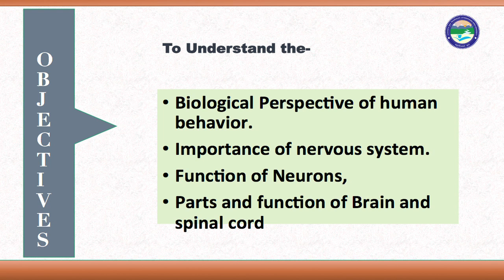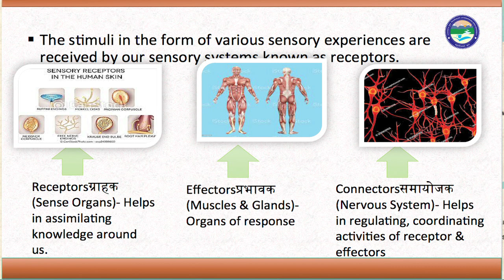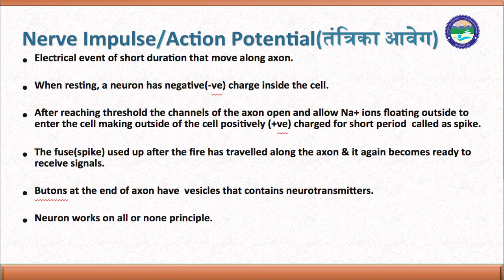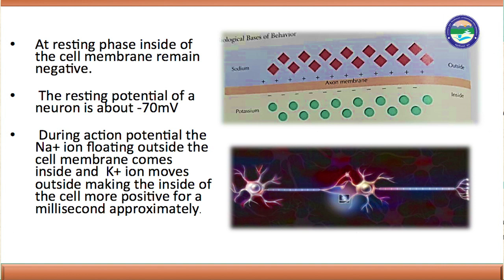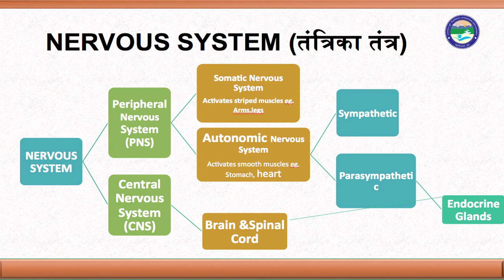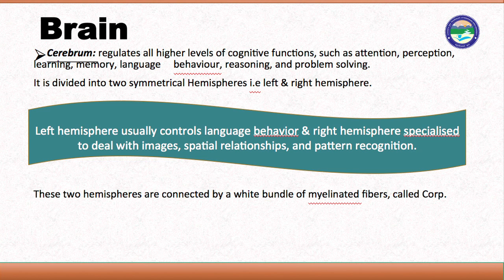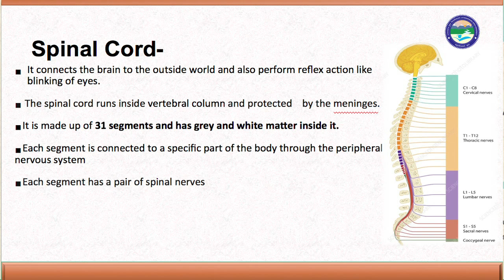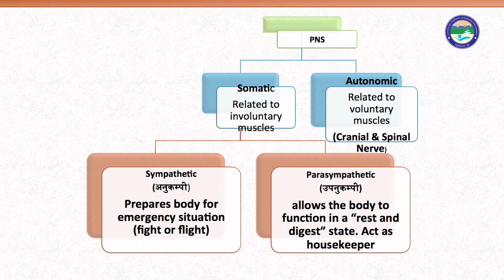Biological Basis of Human Behavior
By:  Vineeta Pant (Deptt. of Psychology)